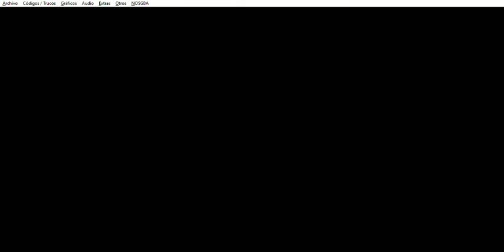Drone Tactics (No Badlands/Hard Mode) - Capítulo 9: The Origin of Wisdom ​​- Parte 4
Drone Tactics (No Badlands/Hard Mode) (NDS) - Capítulo 9: The Origin of Wisdom - Parte 4
Este capítulo abarca a la cuarta parte del capítulo 9